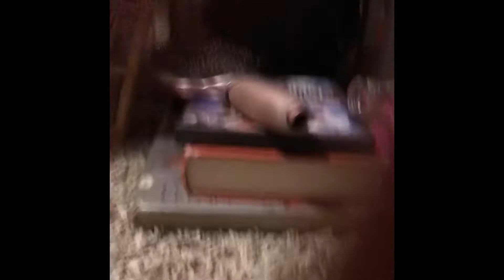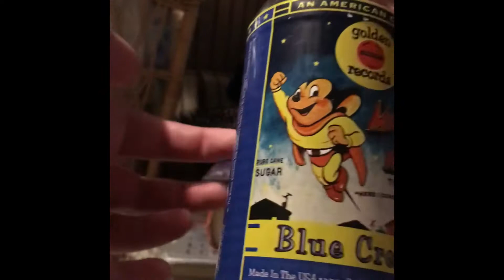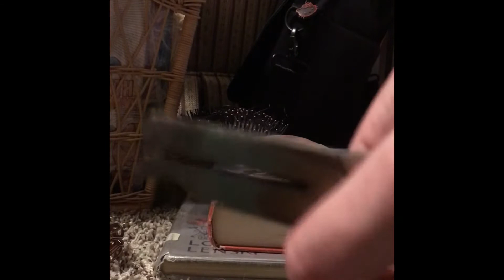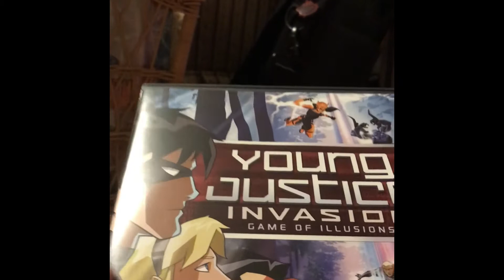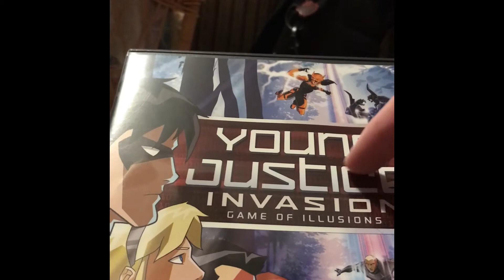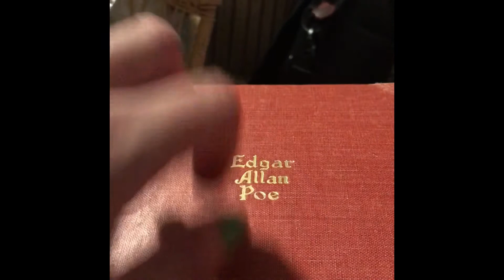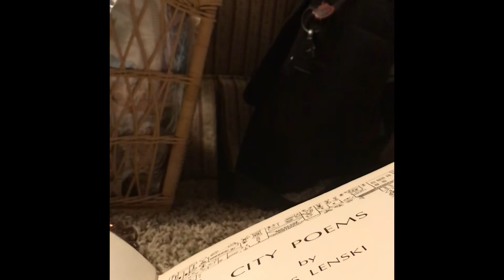Random Triggers part 2 {ASMR}